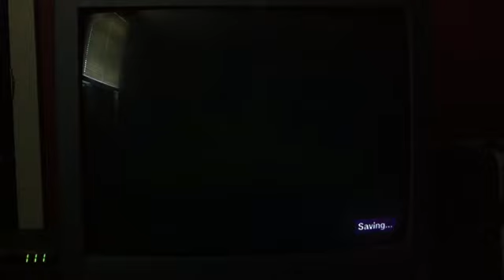Sonic Adventure DX - (Tails) Part 1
As we play as the double-tailed fox, we realize this has a bad case of déjà vu!